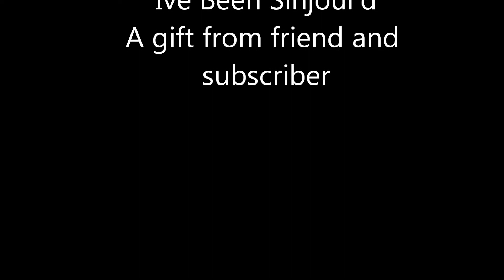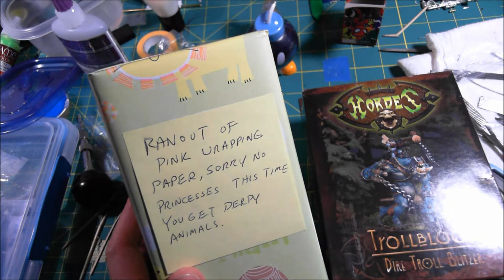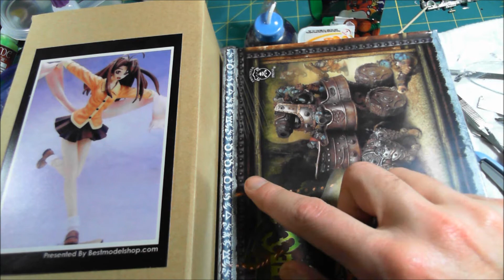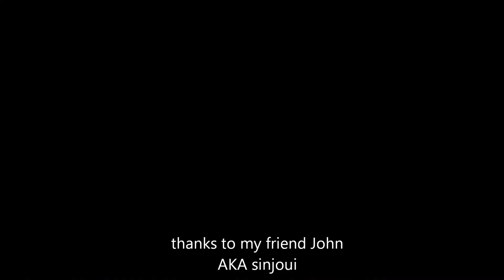Gift unboxing from good friend Sinjoui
for all your gundam wants
home of the GBWC online entries

or visit us at The Gundamn Corner

"must request invite to join"

HQO option parts